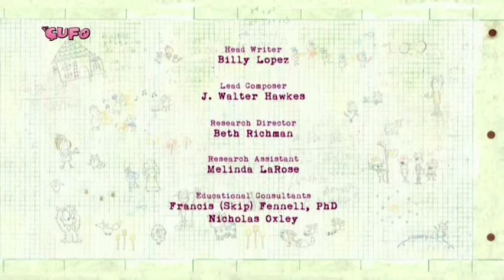Peg + Cat - The Doohickey Problem (Albanian, incomplete)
Lost dub not so lost anymore